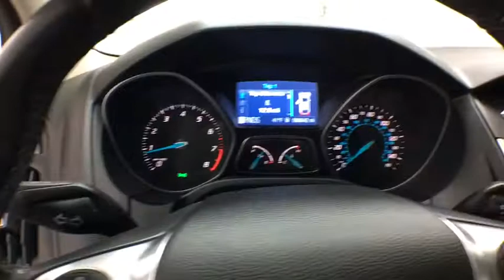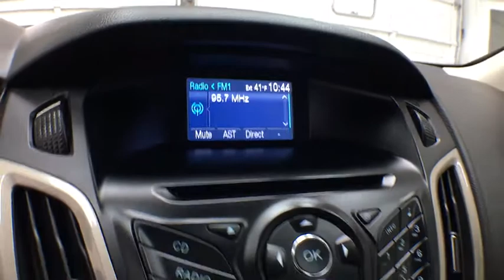2012 Ford Focus Grand Rapids, Rockford, Big Rapids, Muskegon, Greenville, MI 18T387A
Used 2012 Ford Focus available at Vanderhyde Ford in Grand Rapids, Michigan. Servicing the Rockford, Big Rapids, Muskegon, and Greenville, MI area.

Vanderhyde Ford
345 N Main St

Race Red 2012 Ford Focus Heated Front Seats. SEL 300A FWD 6-Speed Automatic with Select-Shift 2.0L 4-Cylinder DGI Flex Fuel DOHC27/37 City/Highway MPGAwards:* Car and Driver 10 Best Cars * 2012 IIHS Top Safety Pick * 2012 KBB.com Top 10 Road Trip Cars * 2012 KBB.com Top 10 Coolest New Cars Under $18,000 * 2012 KBB.com Brand Image AwardsCar and Driver, January 2017.It's worth the ride to Vanderhyde!Reviews:* Buyers seeking a compact vehicle with class-leading character and technology - from MyFord Touch infotainment and Active Park Assist to corner-taming torque-vectoring control and a PowerShift dual-clutch 6-speed automatic transmission - will find plenty to admire in the 2012 Ford Focus line. Source: KBB.com* Nimble handling; refined and quiet ride; stylish and well-made interior; lively engine; abundant list of upscale and high-tech options. Source: Edmunds